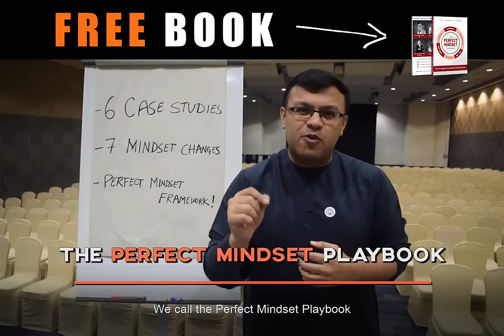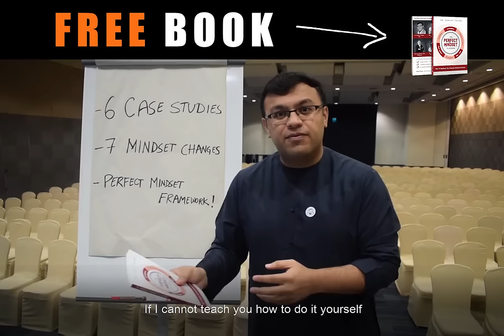The Perfect Mindset Playbook| Advice from 6 successful financial advisors | Dr. Sanjay Tolani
Have you ever wondered why some financial advisors achieve success quicker than you do? Or why that colleague at work is ahead even though you are no less capable? Are you the type who writes off other people's success as luck?

The Book For Every Financial Advisors to written by top Financial Advisors around the world.

In this video, you will learn how to be a successful Future Financial Advisor by learning:

1)  6 case studies of successful financial advisors

2)  7 mindset changes to adopt to make strides in your career

3) The perfect mindset framework that will triple your sales

Find out more here:

|Join The Mentoring Family|

|Get A Copy Of Dr Sanjay Tolani Book|